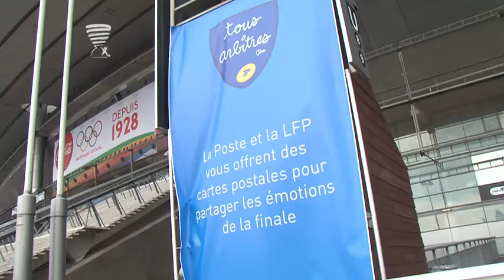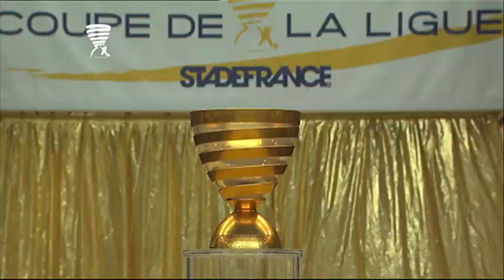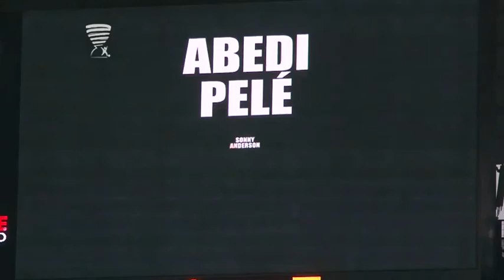LA FINALE DE LA COUPE DE LA LIGUE 2012 - le show et les animations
Au Stade de France le 14 avril 2012, toutes les animations organisées autour de cette finale des olympiques, OM contre OL le show d'arrivée de la coupe à 1'38 et un résumé du match et de la remise de la coupe en tribune et sur le terrain.
Une production mgh! pour la LFP mise en scène par David Clougher avec les Plasticiens Volants